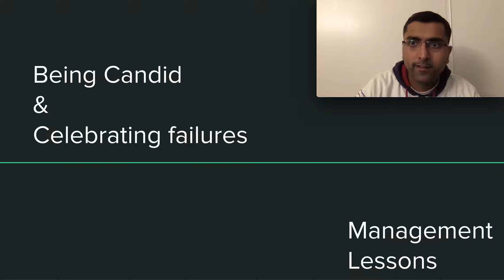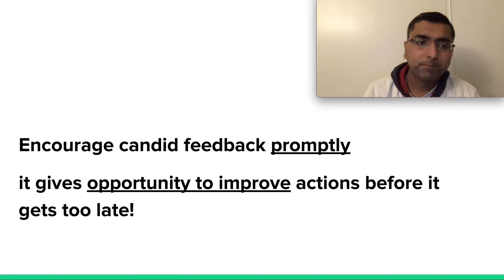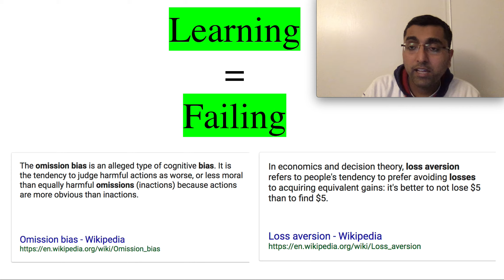Management lessons - Being candid and celebrating failures